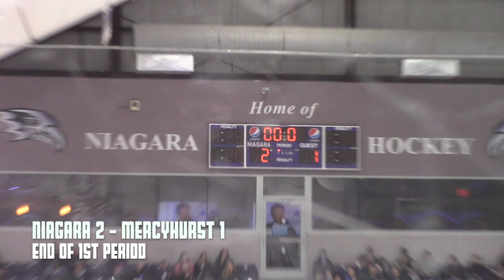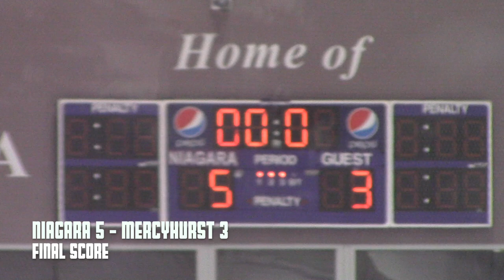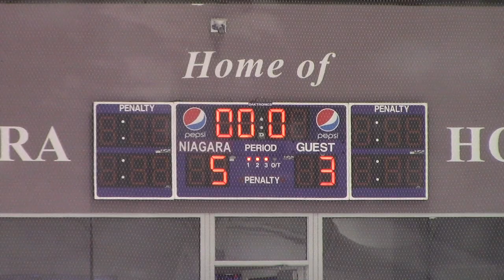NCAA Div. I Mens Ice Hockey Niagara vs Mercyhurst (2/25/23)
This video will show game highlights of the Niagara Purple Eagles facing off against the Mercyhurst Lakers in a NCAA Division I Mens Ice Hockey duel. This game had everything that you would hope it have. It was a blast to watch because there was a lot of scoring in the game. It was nuts up until the 3rd period where things calmed down a little bit. The craziest parts of the game was in the first and second period as there were back to back goals in less than two minutes! This was definitely a game to remember, but who comes out on top? Watch this highlight reel and find out for yourself! I am available on Instagram, Snapchat, Flickr and TikTok.